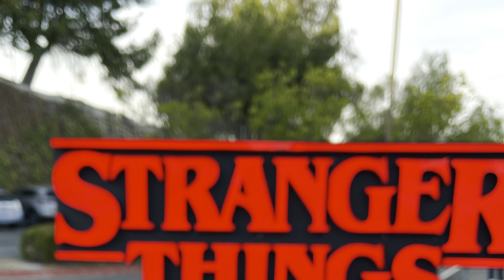Stranger Things Experience in Los Angeles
We went to the Stranger Things Experience in L.A. last month. We’re big fans of the show, and also 80’s kids so definitely enjoy the homage to that era. Overall really enjoyed the the experience part of it and plaza area where you can take pictures/record and eat/drink themed items from the show. If you’re fan of the series it’s a must do experience while it’s still available.